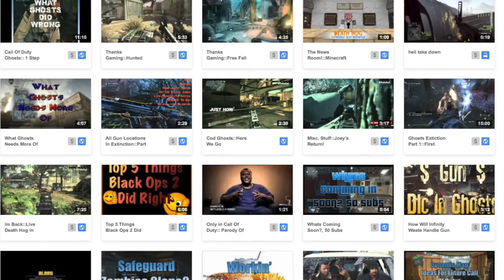After 1 Year:: Still a Death Hog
Whats Good Dinguses Of All Ages

Hey Guys Don't forget to leave a comment on all my videos i love to hear back from you guys and remember to subscribe if you haven't already I'm on my way 100 subs and we are 42 away so lets do this!

My Amazing Into Was Made By Wesley he makes tons of epic music content on his channel so go over there an show him some love and you can get your intro made too!

All Gameplay captured using an elgato came capture get one for yourself

Play Minecraft??? Well If You Do You Can Come Play With Me And My Youtube Buds On My 24/7 Dedicated Server ip is :: dgn.mc-srv.com Hope to see you on there